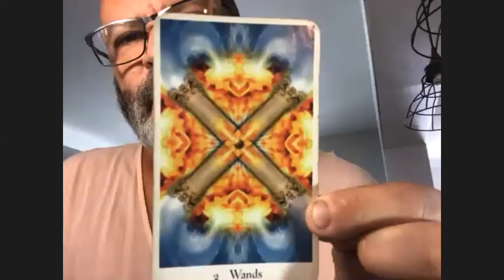Sagittarius Full Moon Release Despacho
Use the Sagittarius Full Moon/Eclipse to release old patterns, perceptions and programming, opening you up to receiving more. This Despacho ceremony and meditation helps you release the old and integrate what you want. Join us for the next Solstice Celebration Despacho on June 20, 2020.